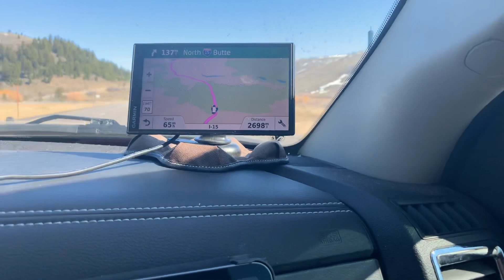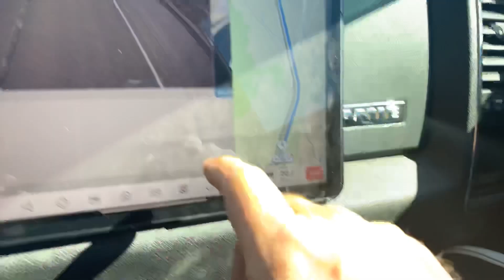RV Navigation and Cameras - Leaving Idaho Falls | Full Time RV Living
After an adventure with overhead cables, we leave Idaho Falls for Montana.

Garmin RV 770:

Dash Mount:

Screen Protector:

Amcrest Camera (Rear, Side):

Amcrest Camera (Inside):

POE Switch (Provides power and video connection for outside cameras):

TireMinder Smart TPMS (Bluetooth):

RV Exodus is a participant in the Amazon Services LLC Associates Program, an affiliate advertising program designed to provide a means for sites to earn advertising fees by advertising and linking to Amazon.com.